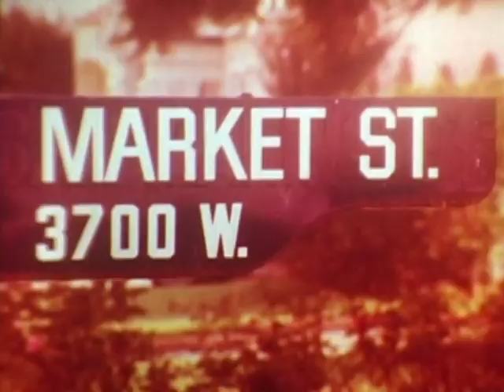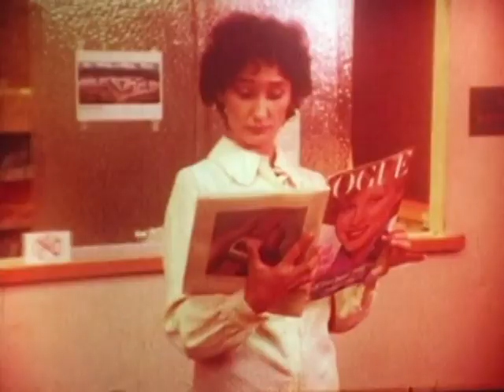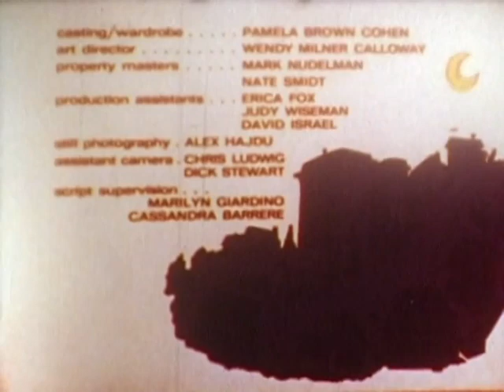Walt Disney Educational Films: "Scarcity and Planning" (The People on Market Street Series #1) 1977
Educational film from The People on Market Street Series, Episode 1.  Produced by Terry Kahn and released in September 1977.  Economic concepts of scarcity and planning are explored using the visit of a man and his wife to a clinic as an example.